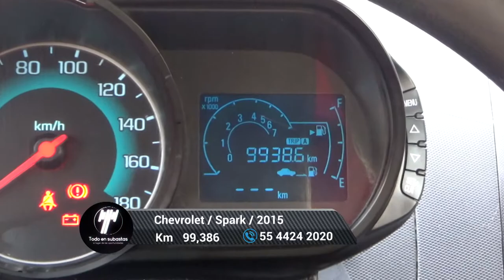Chevrolet / Spark / 2015 - 4693